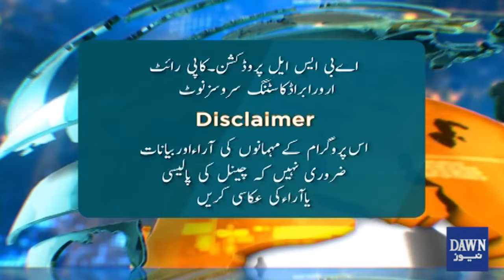Gandapur's Leadership Under Fire: Government Crackdown Expected?| Doosra Rukh | Dawn News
Gandapur's Leadership Under Fire: Government Crackdown Expected? | PTI Protest: Army Deployed In Islamabad | Doosra Rukh | Dawn News

وزیراعلیٰ امین گنڈاپور کی وزارت اعلیٰ خطرے میں؟
پی ٹی آئی احتجاج: اسلام آباد میں فوج تعینات